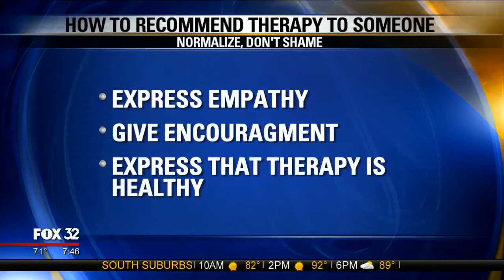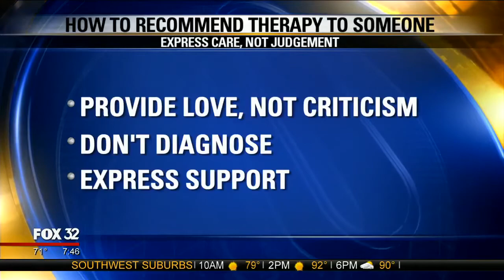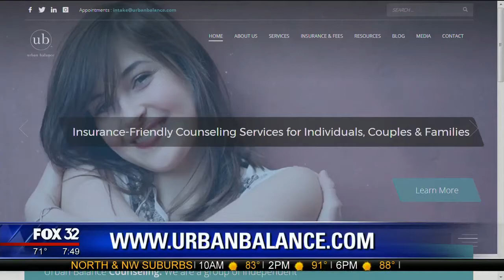How to Recommend Therapy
Joyce Marter, LCPC talks to Sylvia Perez at Fox32 Chicago about ways to recommend therapy to loved ones.